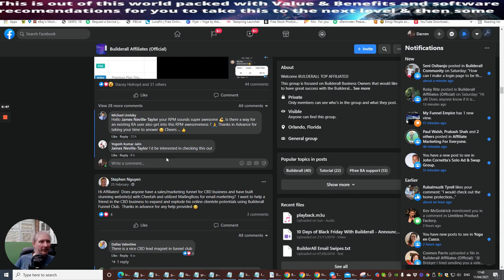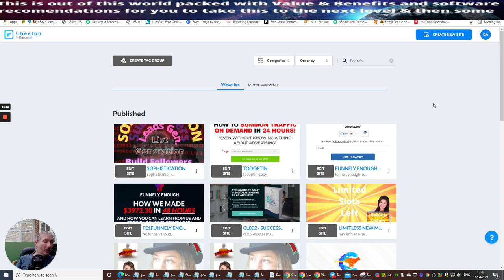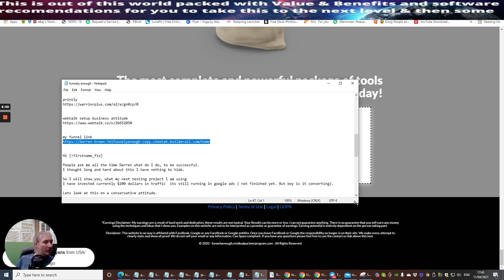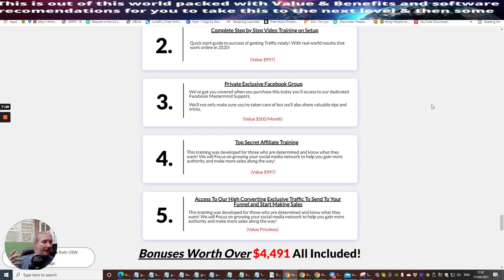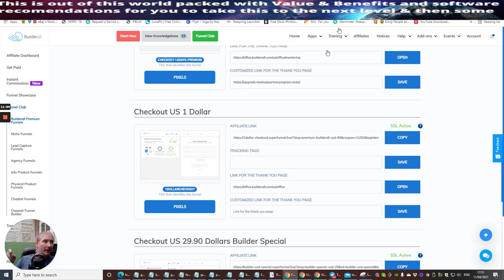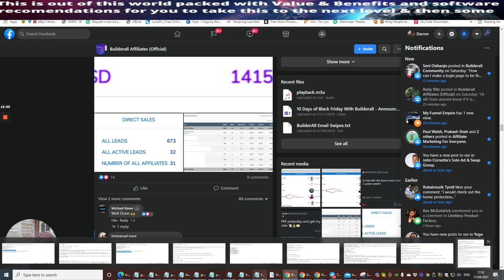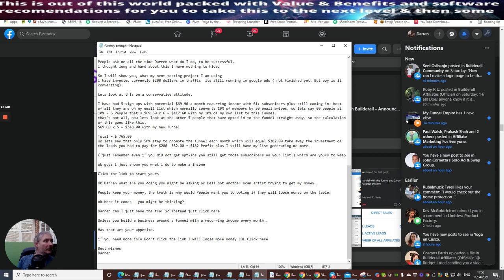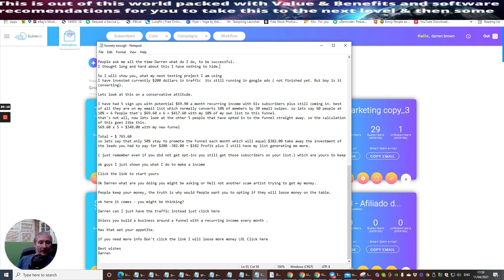Super Funnel Business model that works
Super funnel Business model that works today in detail

So what is this business?
People ask me all the time Darren what do I do, to be successful.
I thought long and hard about this I have nothing to hide.

So I will show you, what my next testing project I am using
I have invested currently $200 dollars in traffic it's still running in google ads ( not finished yet. But boy is it converting).

Let's look at this from a conservative attitude.

I have had 5 sign-ups with a potential $69.90 a month recurring income with 61+ subscribers plus still coming in. best of all they are on my email list which normally converts 10% of members by 30 email swipes. so lets say 60 people at 10% = 6 People that's $69.60 x 6 = $417.60 with my 10% of my own list to this funnel.
that's not all, now let's look at the other 5 people that have opted into the funnel straight away. so the calculation of this goes like this.
S69.60 x 5 = $348.00 with my new funnel

Total = $ 765.60
so let's say that only 50% stay to promote the funnel each month which will equal $382.00 take away the investment of the leads you had to pay for $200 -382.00 = $182 Profit plus I still have my list generating me more.

​​​​​​​( just remember even if you did not get opt-ins you still get those subscribers on your list.) which are yours to keep

ok guys I have just shown you what I do to make an income

Click the link to start yours

Ok, Darren what are you doing you might be asking, or Hell, not another scam artist trying to get my money.

People keep your money, the truth is why would People want you to opting if they will lose money on the table.

ok here it comes - you might be thinking?

Unless you build a business around a funnel with a recurring income every month.

Has that wet your appetite.

Best wishes

also if you are interested in any other products to feel free to browse on my youtube channel there are lots of goodies here

best builderall sales funnel, best builderall funnel, builderall sales funnels,
best builderall pages to promote, builderall, Darrens Brown Super funnel,   Best business model, Builderall Business maker, work from home, make money online with builderall,